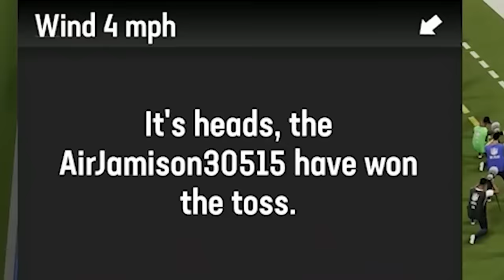This Game Was Absolutely INSANE! Wheel of MUT! Ep. #49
every once in a blue moon... a WOM game is so magnificent that no description is needed. Today, was such a day. ENJOY GENTS!